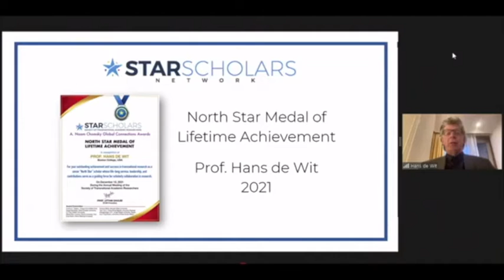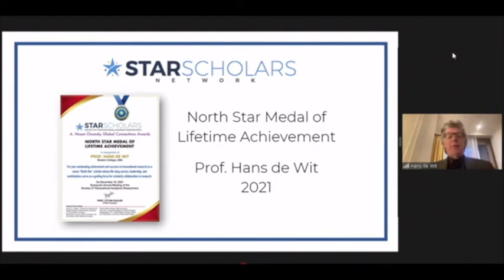2021 NORTH STAR MEDAL OF LIFETIME ACHIEVEMENT | PROF. HANS DE WIT | STAR Global Conference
2021 NORTH STAR MEDAL OF LIFETIME ACHIEVEMENT |  PROF. HANS DE WIT | STAR Scholars Network

Hans de Wit is Distinguished Fellow and Emeritus Professor of the Practice in International Higher Education of the ‘Center for International Higher Education’ (CIHE) at Boston College, USA. From 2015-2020 he was full-time director of CIHE. He is IAU Senior Fellow of the International Association of Universities (IAU), based at UNESCO.

Hans de Wit is founding member (1989) and past president (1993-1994) of the European Association for International Education (EAIE). He is the Founding Editor of the ‘Journal of Studies in International Education’ (Association for Studies in International Education/SAGE), and Consulting Editor of the journal Policy Reviews in Higher Education (SRHE). He is Associate Chief Editor of International Higher Education, and Co-Editor book series Global Perspectives in Higher Education (Brill/Sense).